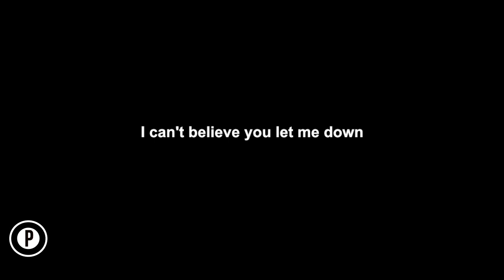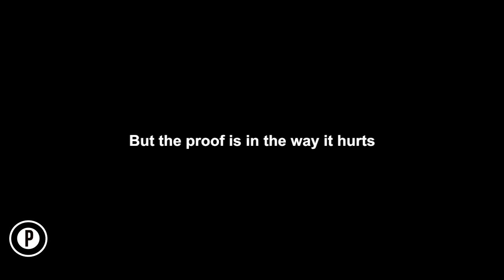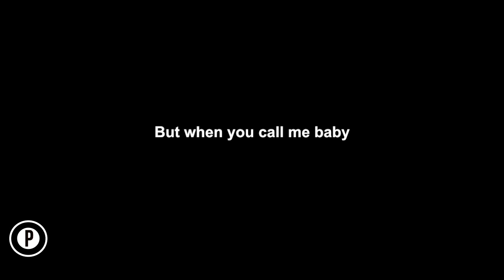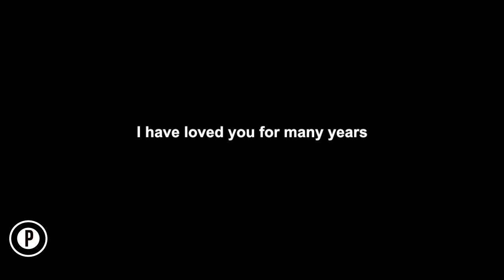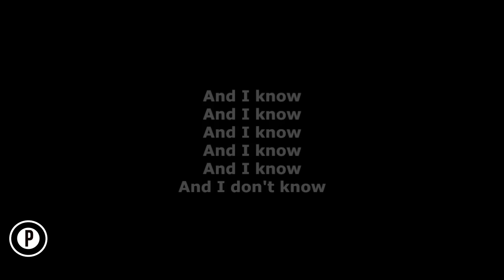Sam Smith - I'm Not The Only One Karaoke SLOWER Acoustic Piano Instrumental Cover Lyrics LOWER KEY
Sam Smith I’m Not The Only One Karaoke Slowed Instrumental Acoustic Piano Cover Lyrics On Screen LOWER KEY